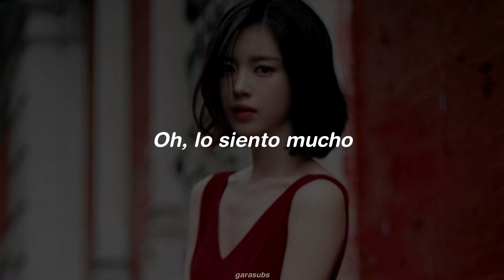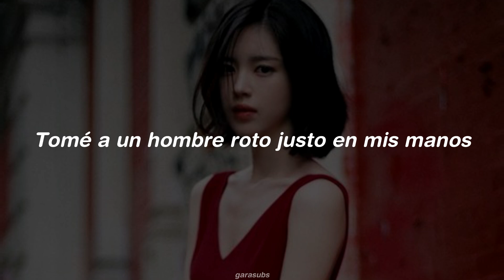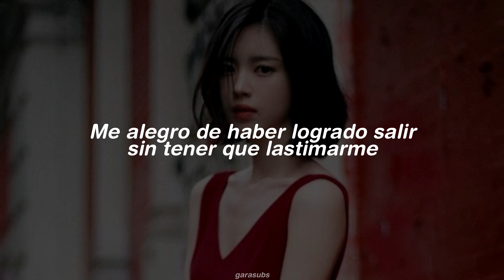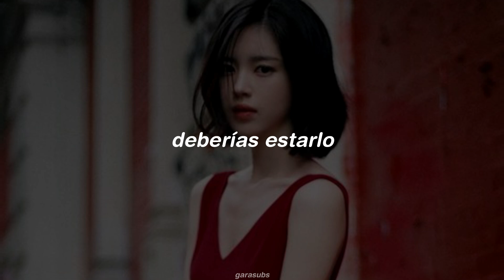para personas que no sienten